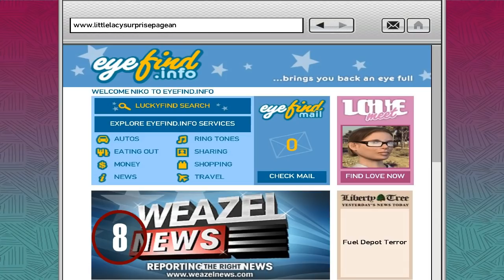Top 10 Easter Eggs ★ GTA IV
🔻 Special thanks to:
inc
Air
Qwerty
Every